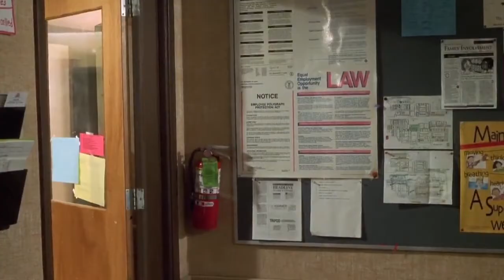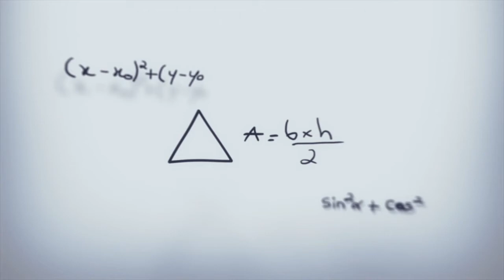El chico nuevo (2002)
Felíz cumpleaños "Dj Qualls (43 años)" Sinopsis: En una escuela de secundaria de Eastland (Texas, Estados Unidos), Gil Harris es el chico más popular de todos. El recién llegado es un joven misterioso y encantador, que tiene a todas las chicas a sus pies.

Sin embargo, Gil tiene un pequeño secreto: su nombre verdadero es Dizzy, y en realidad es un perdedor. En su anterior escuela fue objeto de burla de todos, pero un día decidió forzar su expulsión y comenzar una nueva vida.

El problema surgirá cuando su verdadera identidad salga a la luz. Lo único que le quedará a Dizzy será demostrar al mundo que se merece una nueva oportunidad.